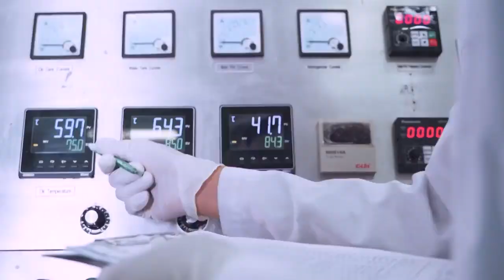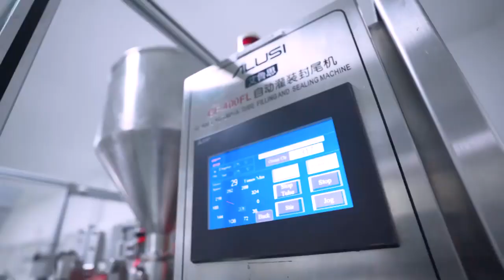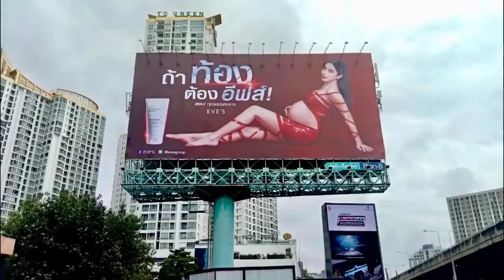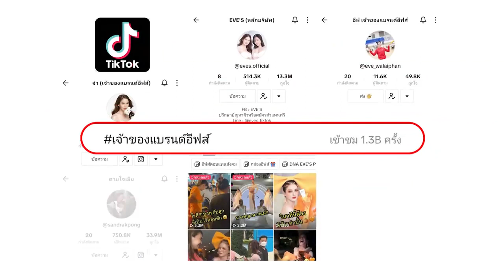EVES - รับสมัครตัวแทนจำหน่าย EVE'S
ยินดีต้อนรับสู่ครอบครัว EVE'S ค